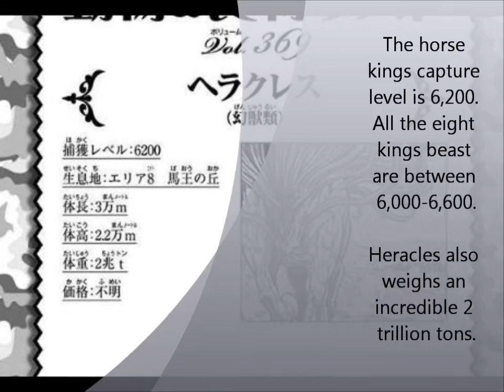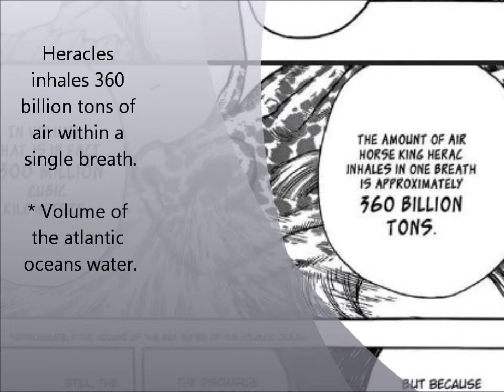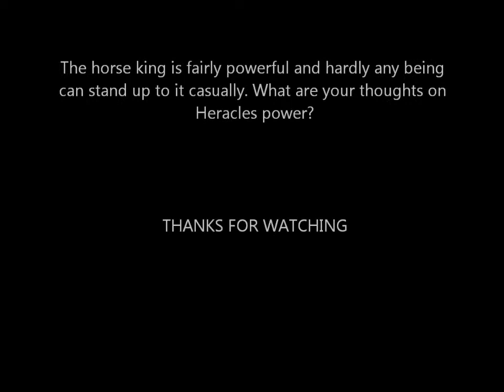Toriko's Strongest: Horse King Heracles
DESTROY BREATH!